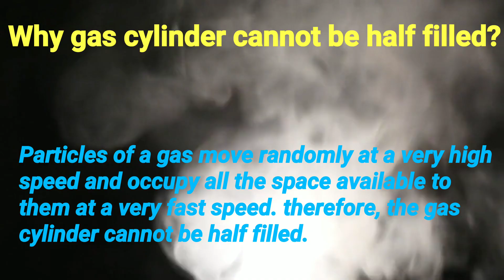Why gas cylinder cannot be half filled | science | in hindi | Er.Sir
In this video you know about answer of one question and the question is why the gas cylinder cannot be half filled?